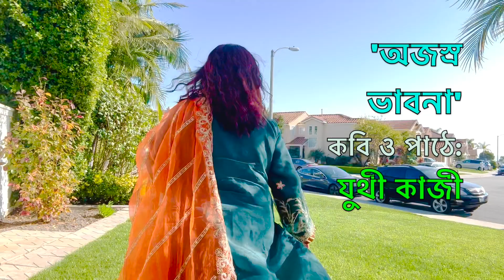"অজস্র ভাবনা" বাংলা কবিতা [ So Many Thought, Bangla Kobita ] || যুথী কাজী [ Juthee Quazi ]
Poem written and recitation by me Juthee Quazi.
Please ask permission to use any of my work.